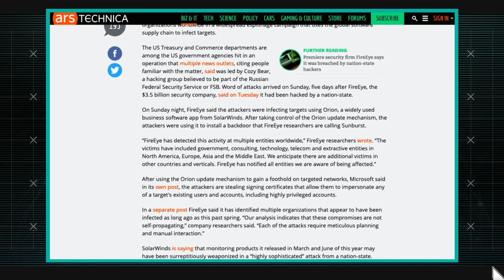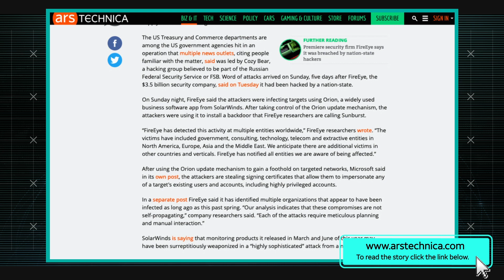Sunburst Hits US Government with Widespread Supply Chain Attack | AT&T ThreatTraq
A widespread espionage campaign that uses the global software supply chain to infect targets.  Matt Keyser and Ganesh Kasina of the AT&T Chief Security Office discuss the week's top cybersecurity news, and share news on the current trends of malware, spam, and internet anomalies observed on the AT&T Network.